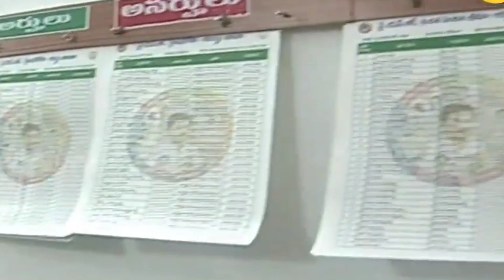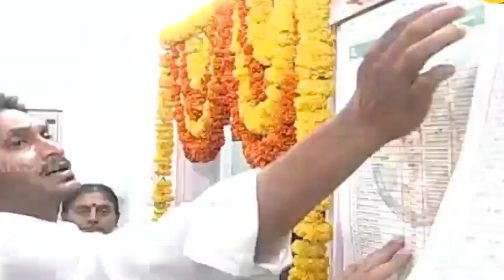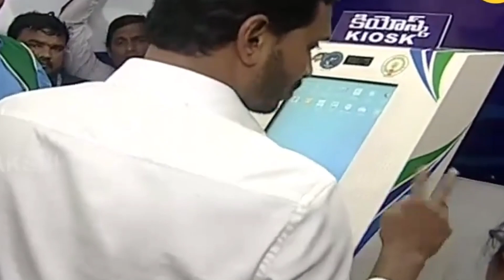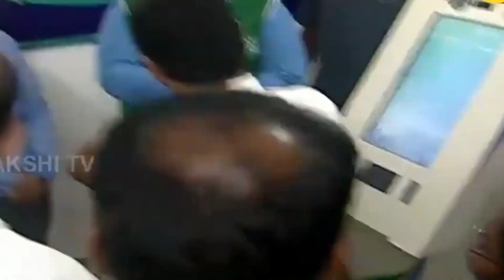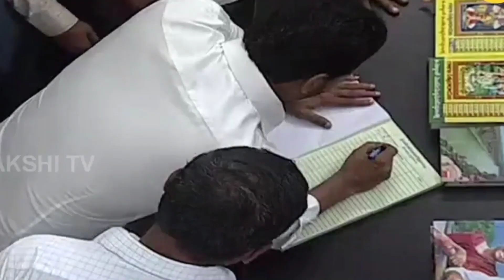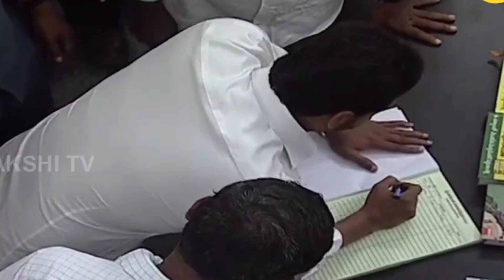YSR జిల్లా లో ముఖ్యమంత్రి శ్రీ YS జగన్ మోహన్ రెడ్డి పర్యటన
వై యస్ ర్ జిల్లా లో ముఖ్యమంత్రి జగన్ మోహన్ రెడ్డి  పర్యటన
CM jagan mohan reddy kadapa distric